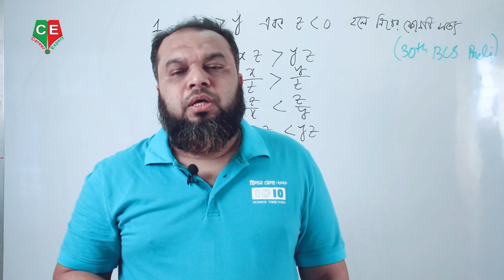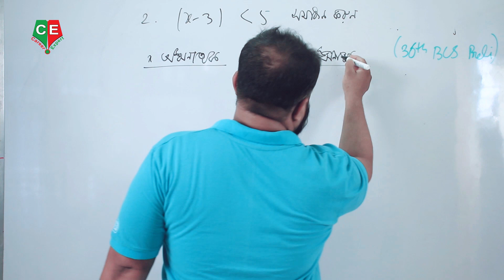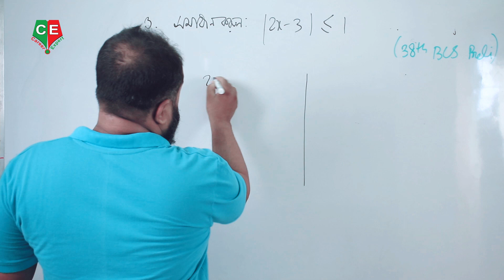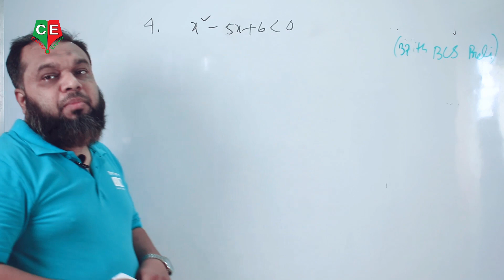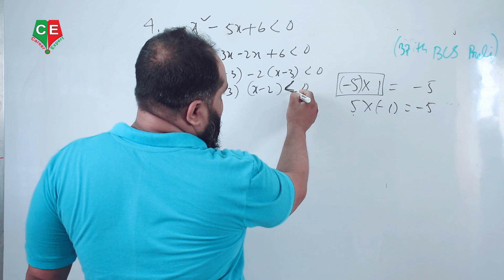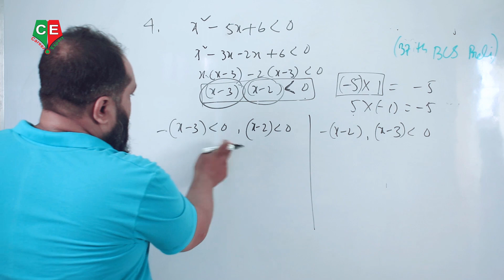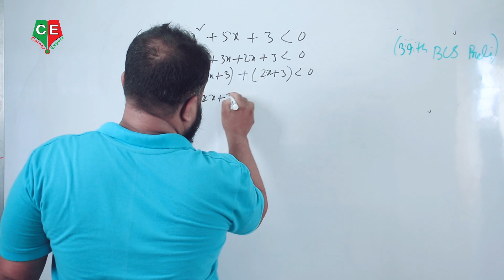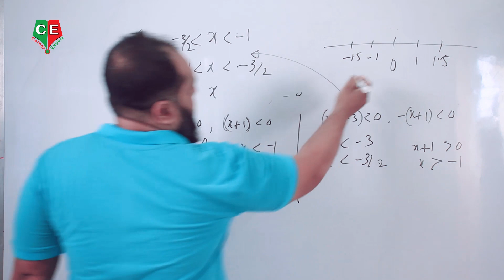অসমতার অংক সমাধানের সহজ পদ্ধতি ।। Inequality || পর্ব (০৩)।।বিসিএস সহ সকল চাকুরির পরীক্ষার প্রস্তুতি।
Speaker : Sahanur Alam.
Content Creator : Sahanur Alam.
Video Captured : Rafsan Faohad.
Video Editor & Publishers: Rafsan Faohad.
MY YOUTUBE GEARS:
CAMERA MIC-Boya.
Lens-Cannon 50mm.
Lighting : 2 Big Light
Career_Expert সম্পর্কে বিস্তারিত :
আমাদের প্রতিষ্ঠানের ঠিকানা:
০৯,ইন্দিরা রোড,তেজগাঁও কলেজ ক্যান্টিনের পাশের গলি। এখানে আমরা বিসিএস সহ অন্যান্য চাকুরির পরীক্ষার Math Course করিয়ে থাকি। আমাদের সাথে যোগাযোগ করতে পারেন: 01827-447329/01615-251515.